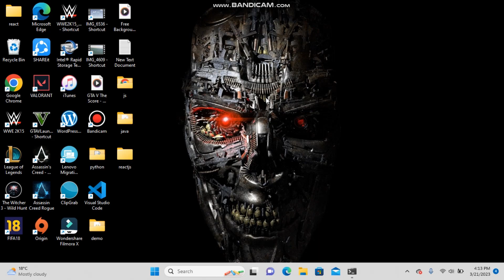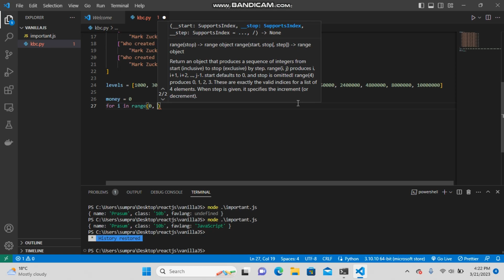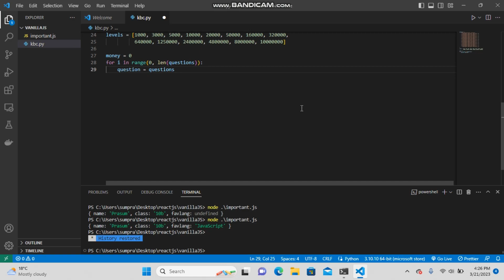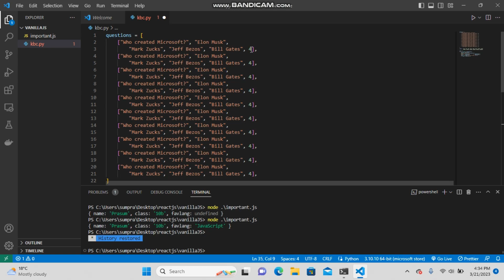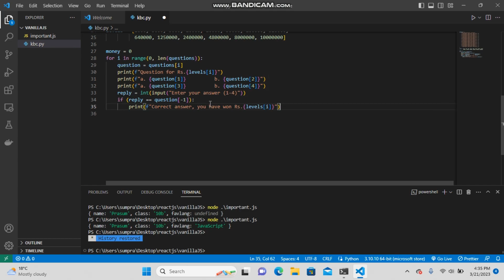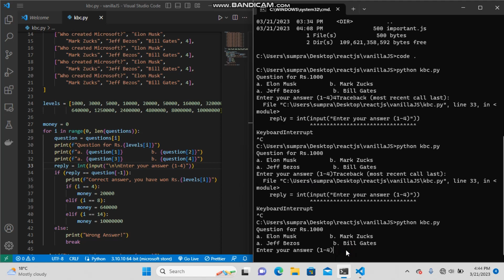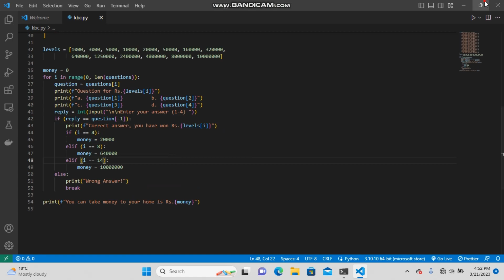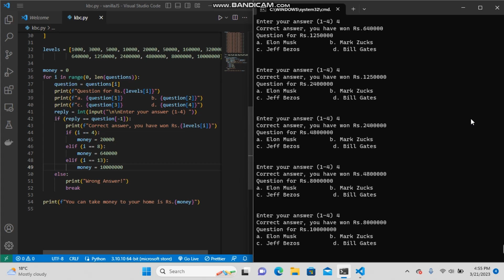2023 | Easiest way to make KBC game using Python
Hey guys watch this video and learn to create KBC type game using python.